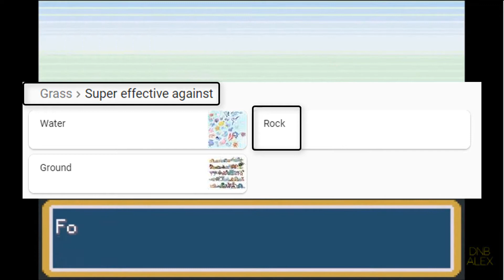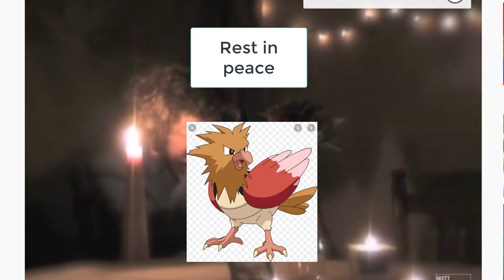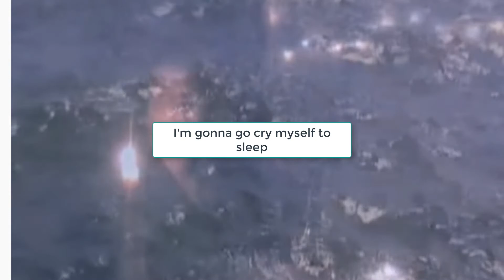My Pokemon Leaf Green Nuzlocke!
Hello! this was my experience during my Pokemon Leaf Green Nuzlocke. This video has been in the works for awhile now so I hope you enjoy my new shenanigans.

This video was actually the result of a poll taken on Instagram awhile back! if you want to be part of these things my Instagram is king_of_player_2.

No bein bots in the comments or ima send you to the shadow realm